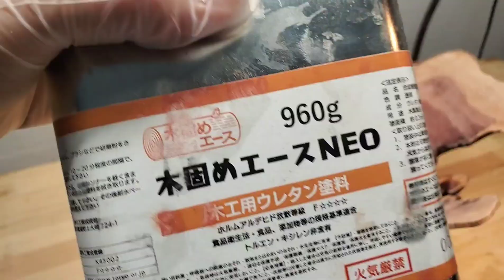Woodturning - Rough edge log into a vase!! 職人技 ! 木工旋盤で赤い花瓶を作る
I started activities to regenerate trees that were cut for various reasons.

In this video, a woodlathe is used to create a vase from an unusually shaped log by woodturning.

What vases can you do from this complex log? !
The work has room for further development, so please take a look to the end.

Post my work and work landscape on Instagram. Please follow if you like.

小さくではありますが、様々な理由により切られた木を再生する活動を始めました。

この動画は、奇抜な形のカイヅカイブキの丸太から木工旋盤を使ってオブジェのような器を製作しています。
手法は、ウッドターニング(西洋木工ろくろ)というものになります。

この複雑な形状の丸太からから、どのような作品が生まれるのでしょうか？！
まだ発展がある作品が生まれたので最後まで見て貰えると嬉しいです！

【免責事項】
私のビデオは娯楽のみを目的としています。 工具/機械を使用するときは、製造元のガイドラインと安全に関する指示を常に読んで理解してください。 私が使用する方法は安全を示す物ではないので、あなた自身の安全に責任を負ってください。